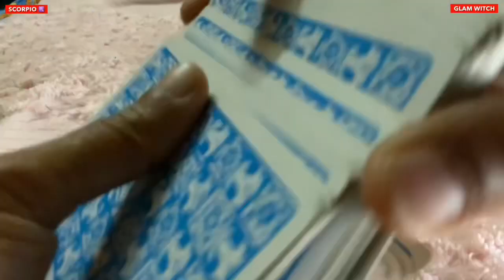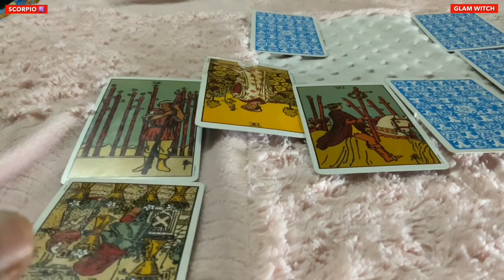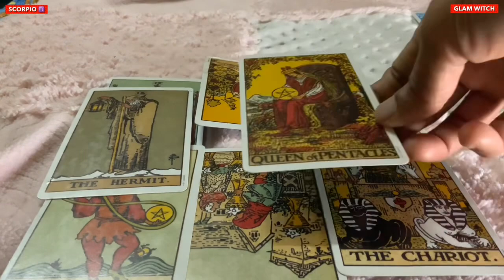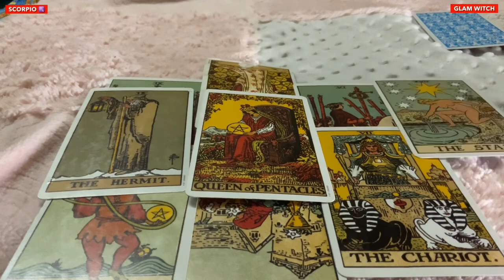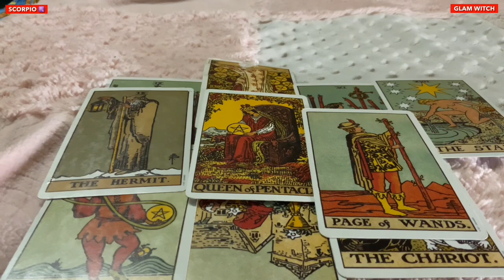Scorpio ♏️ Next 24 hours ❤️EMOTIONAL…They’ll open their heart for you… ❤️ Tarot Reading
Hi guys !

support
For Daily Readings:

13 zodiac signs
zodiac signs symbols
tarot meaning
tarot yes/no
tarot love
lotus tarot
tarot pronunciation
tarot cards list
tarot deck
astrology tamil
astrology predictions
astrology horoscope
astrology by date of birth
astrology online
free astrology
astrology meaning
astrology